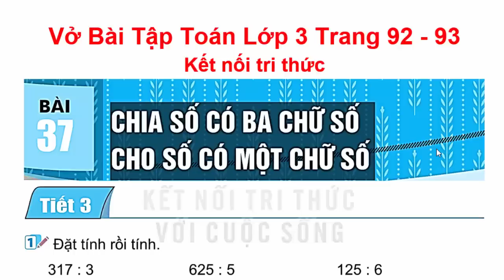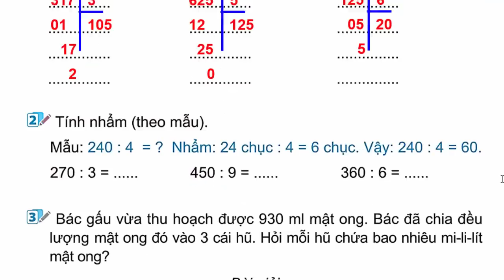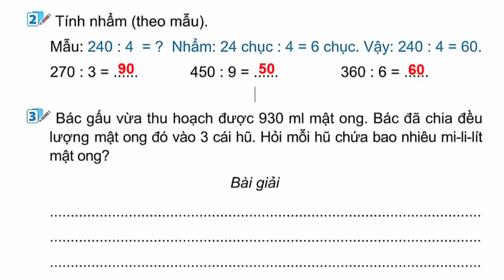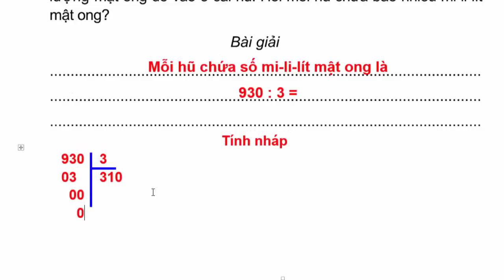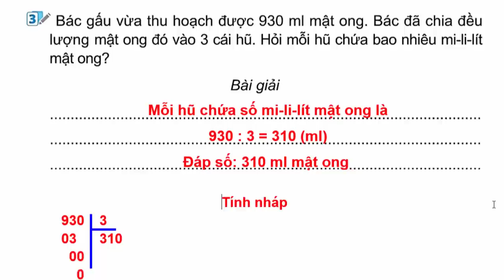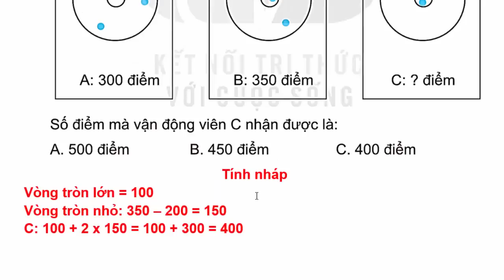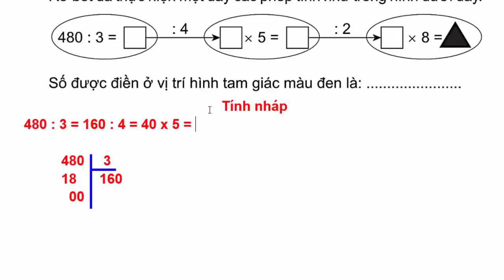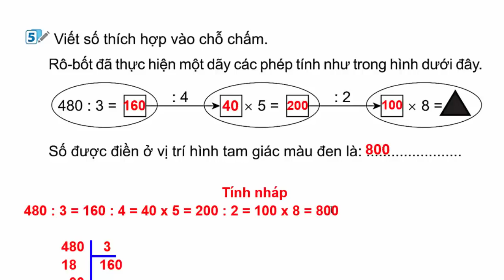Vở Bài Tập Toán Lớp 3 Bài 37 | Chia Số Có Ba Chữ Số Cho Số Có Một Chữ Số 92 Kết Nối Tri Thức Tiết 3